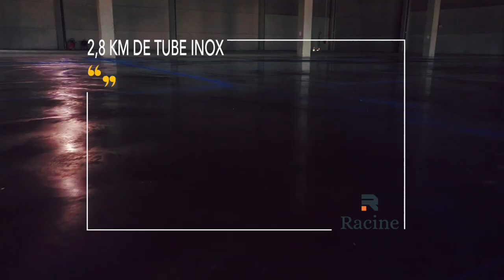Racine ingénierie Santos Nabro film final 2019